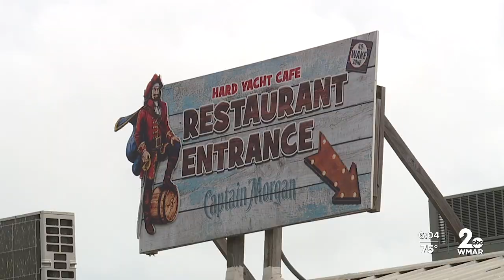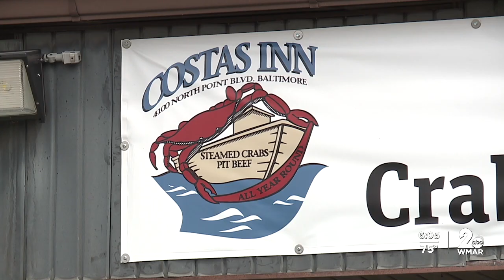Community still recovering months after Key Bride collapse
​It's been nearly six months since the Key Bridge fell into the Patapsco River.  ​  ​While people in the communities of Sparrows Point and Dundalk adapt to the new way of life, there are constant reminders of the way things used to be.  ​​​  ​"So, it takes me an hour and a half one way to get here, when it used to take 37 minutes," said Alex Delsordo, owner of Hard Yacht Cafe/Anchor Bay Marina.​